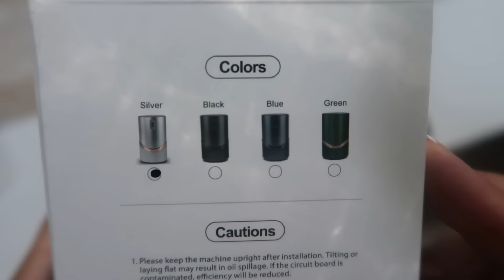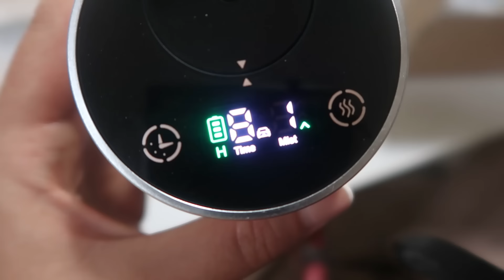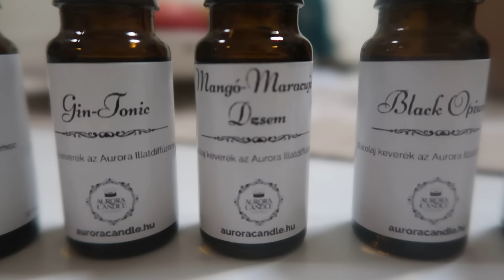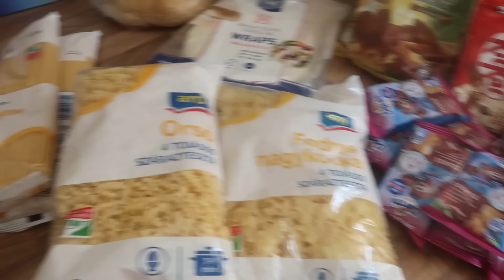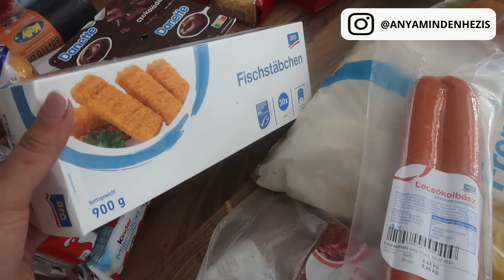Havi bevásárlás nagycsaládunknak 24 augusztus / METRO haul